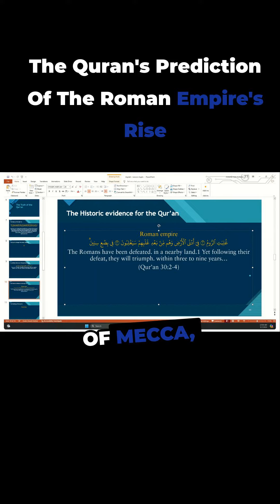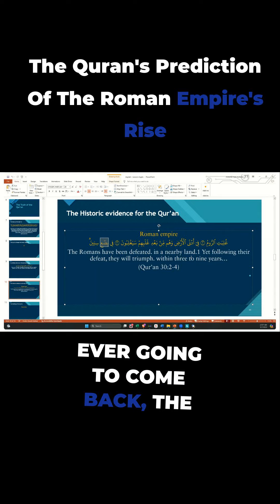The Quran's Miraculous Prediction About The Romans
The Quran's prediction of the Roman victory against the Persians is truly miraculous!